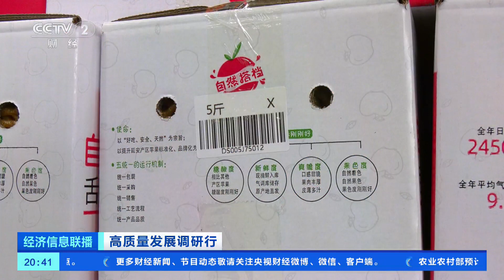[经济信息联播]高质量发展调研行 陕西洛川：技术升级品种“上新” 苹果丰产促增收| 财经风云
高质量发展调研行·陕西洛川：技术升级品种“上新”，苹果丰产促增收。